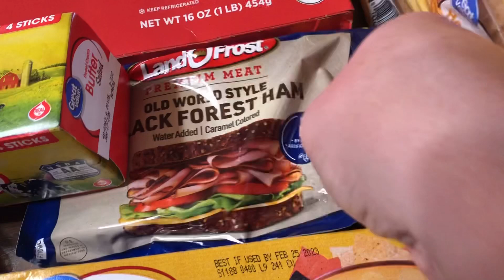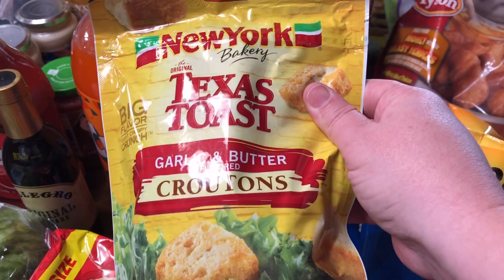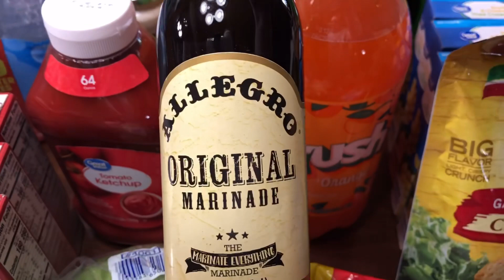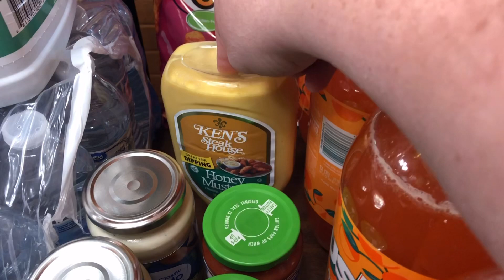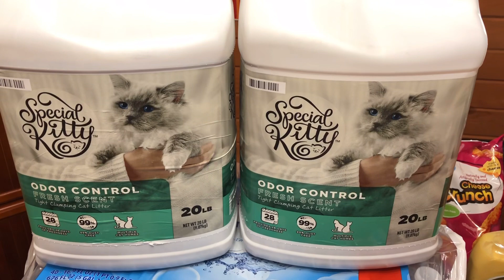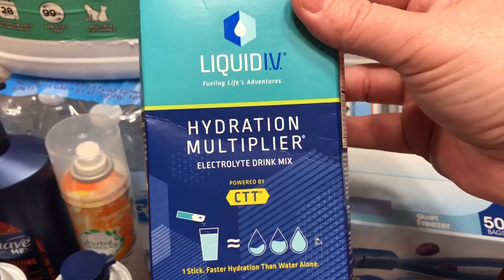Large Family Walmart Grocery Pickup Haul with a Meal Plan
Today I have our weekly grocery haul for you with a weekly meal plan for our large family. Today I just took the easy way out and did a Walmart Grocery Pickup order.

VITA
Join me on Instagram at stephi_ks_farm_family.